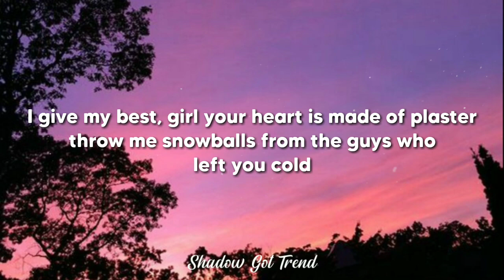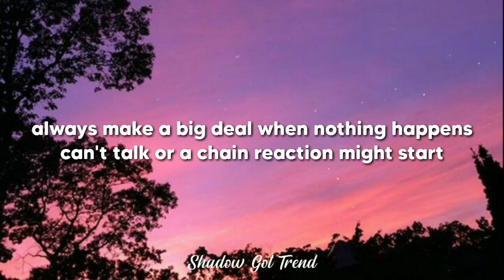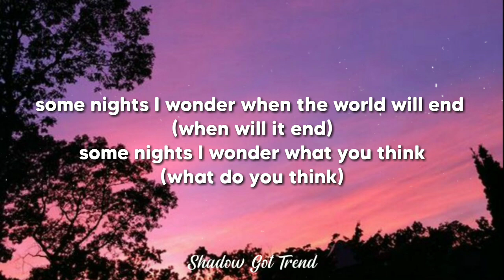Jomie - Some Nights (ft. Powfu & Rxseboy) Lyrics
Jomie - Some Nights (ft. Powfu & Rxseboy) prod. Sarcastic Sounds is an incredible chill lofi hip hop song that I know you guys on Promoting Sounds are going to love, especially with Powfu "Death Bed" and Jomie "Brighter Days" being favorites on the channel. Enjoy!

'Some Nights' Lyrics:
coming soon